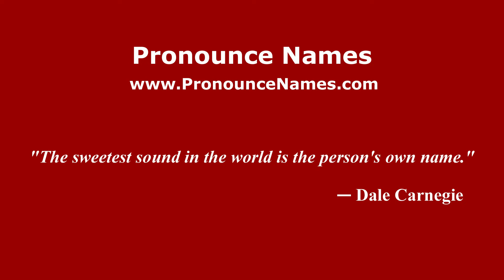How do you say Rosario Green in Mexico (Mexican Spanish)? - PronounceNames.com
How do you pronounce Rosario Green in Mexico? For more information about Rosario Green, such as gender, origin, etc.,